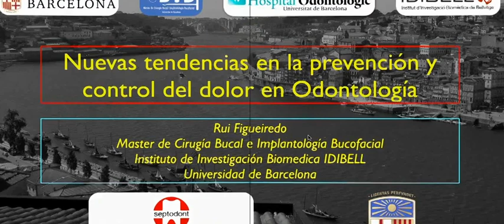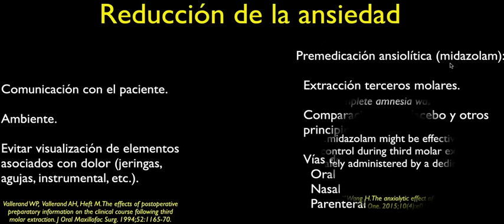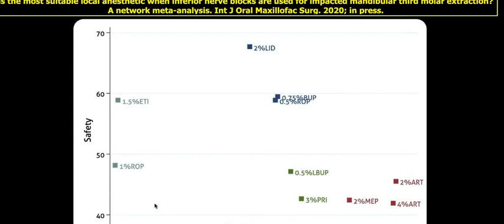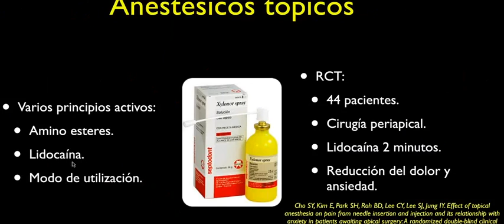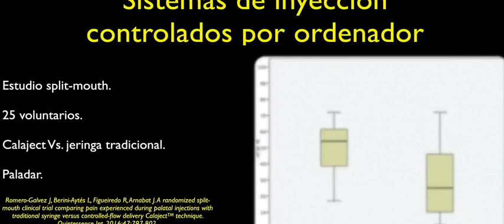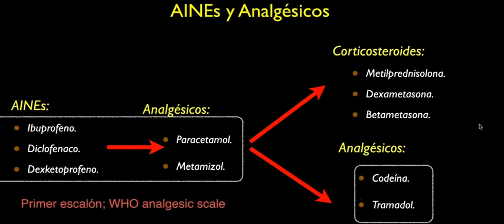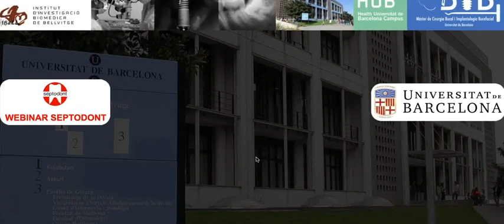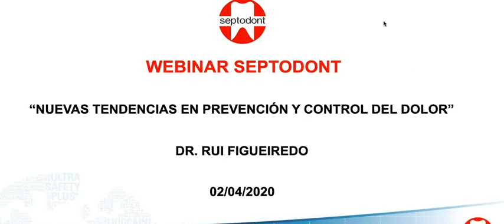Webinar - Dr. Rui Figueiredo - Nuevas tendencias en prevención y control del dolor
El Dr. Rui Figueiredo nos ofrece un webinar completamente gratuito sobre la prevención y control del dolor. No te lo pierdas!